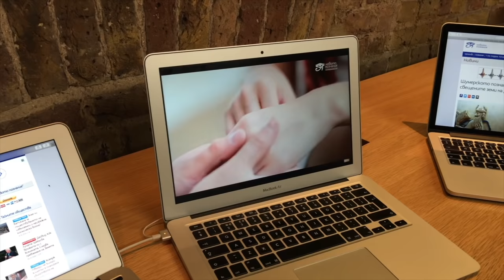Top Secret Контрол на съзнанието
Хората трябва да бъдат държани настрана от управлението на собствените си дела. Днес средствата за информация са с ограничен достъп и под строг контрол. С участието на доц. Иво Христов
Новото познание E07 S02